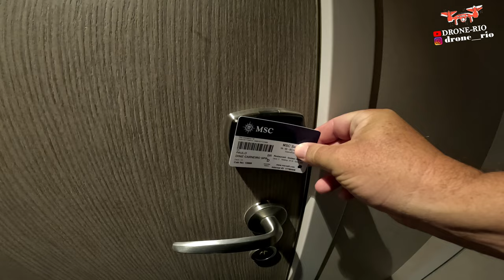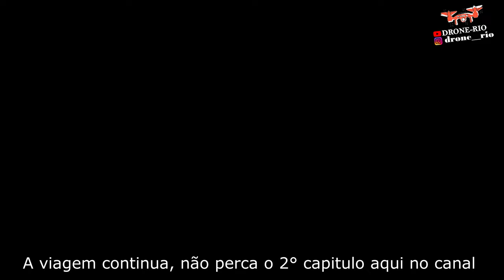Dicas de como não se dar mal no Cruzeiro de Navio do MSC SEAVIEW.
Filmado em 4K, assista em 4K, Go Pro 11

O navio MSC SEAVIEW com o percurso Rio de Janeiro - Búzios - Rio de Janeiro. Fevereiro de 2023.
Dicas da nossa viagem com os erros que cometemos para ajudar a vocês não errarem como nós.

Espero que gostem do vídeo, até a próxima aventura.